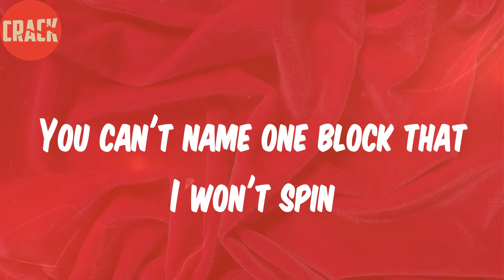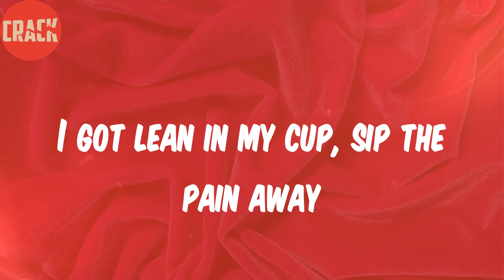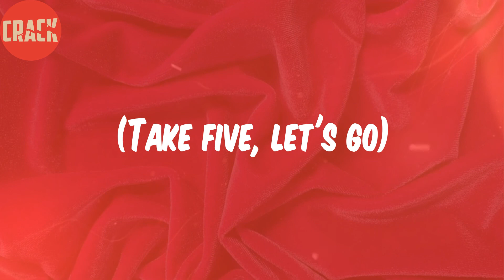D. Savage (Lyrics) - One Kall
Lyrics:
I got lean in my cup, sip the pain away
Put my feelings in the drank then I fade away
Smokin' Metro out the pound when I'm in LA
I just came to dick her down, that is not my bae
All it take is one call, get a nigga hit
You can't name one block that I won't spin
Double-back and go do it again
Hot-boxin' out the pound, I need some oxygen (yeah)
Uh, beat a nigga ass, flash out, don't touch me (yeah)
Cameras 'round the crib, view 'em through the flatscreen
Cameras, bought an AP off some fake green
Hit 'em with that K, that makeover, Maybelline
Nigga, you ain't never made a bad bitch cream
Nigga, you ain't never poured a whole sixteen
Nigga, you ain't gotta draw base to get sleep
Rocket high on a bitch, I got her mad, we ain't link
Baby girl a demon, tryna suck me in my sleep
Young rich nigga, put Chanel on my feet
Keep a bad bitch, she keep her flaws on fleek
Blow her back out, now she don't neve wanna leave
Hot-boxin' out the pound, I need some oxygen
(Take five, let's go)